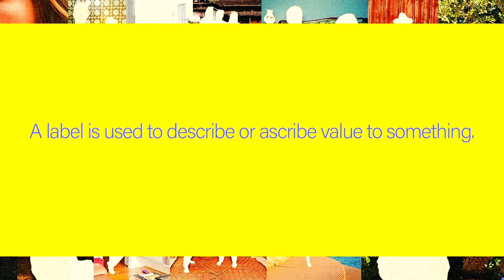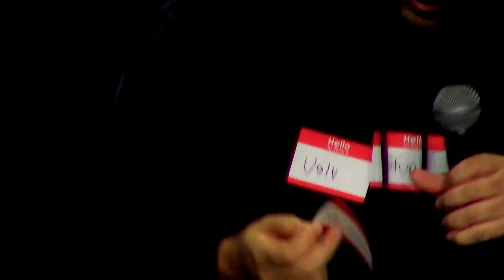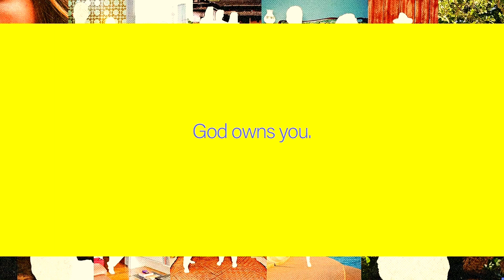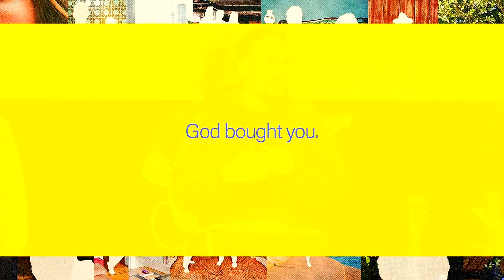The House - Jonathan Rivera || Knock, Knock, Who's There? Who Told You That? || 10-09-2023